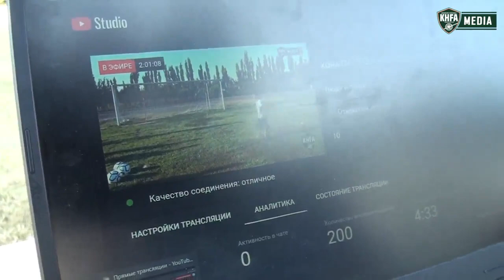📹 Xorazm viloyati futbol mahorat maktabida o'tkazilayotgan İmtihon